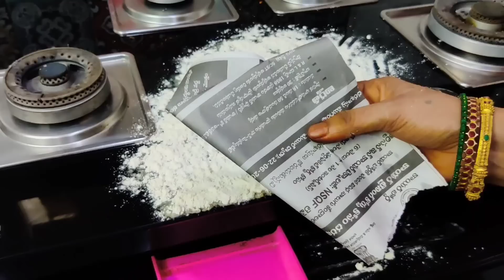ఎంత జిడ్డు పట్టిన stove అయినా గుడ్డు పడిన stove అయినా నీచు వాసన రాకుండా సెకండ్లలలో కొత్త stove లా🤩😎